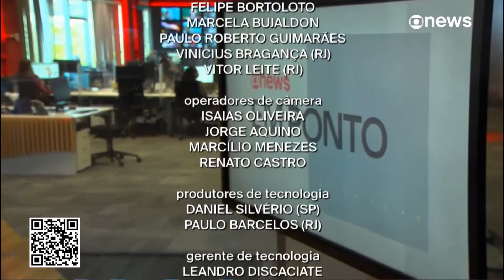Encerramento do "Em Ponto" com Cecilia Flash na Globo News 15/08/2022